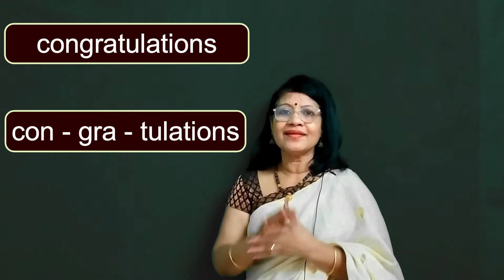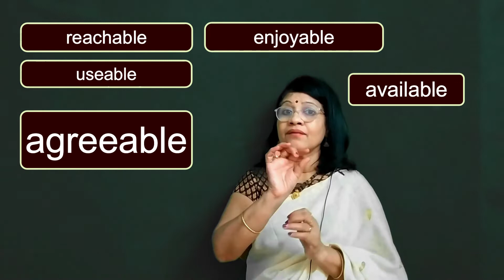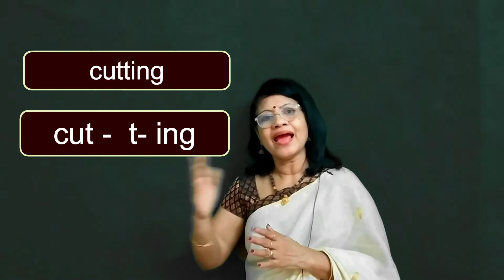Tips tricksTo learnEnglish spelling#easy Englishgrammar|InMalayalam|Rajulaenglishlessons|Lesson121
A  rare lesson on spelling strategies to stop errors well explained with tips to stop errors. Tricks to remember terrible spellings through meanings of roots, prefixes and suffixes. The power of semantics (meaning) and the convenience of phonetics (sounding out) to be error free in spelling. How to build words for vocabulary thorough spelling. The lesson uses logic, scientific reasoning and intelligent meaning over learning spellings mechanically and painfully. A must for all students and teachers.
Please Watch
LEPlease Watch

Rajula English Lessons is a channel  for the learners of basic English  and intermediate English Learn English in an interesting and easy way.It will become an enjoyable experience  for you if you watch the videos regularly
Use these tips in your day to day life as much as you can. It will help you to  improve your English Pronunciation and the British English accent (Standard Indian English). Leaning English Grammar, Pronunciation and Conversation  is fun.